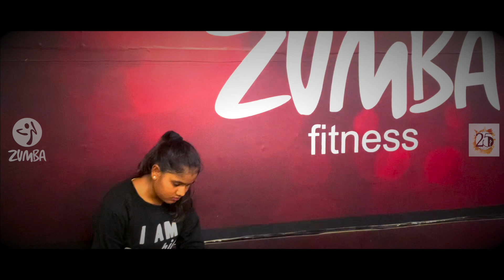Zumba® | DANCE FITNESS | workout | R.S.Praveen kumar sir Pavansunil choreographer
Creator : Pavansunil
Choreographer : Pavansunil

Pavansunil music, dance and ZUMBA FITNESS STUDIO
Kukatpally, Hyderabad, INDIA

Dance fitness Video😍
it's NOT A DANCE CHOREO 👈🏻
It's A DANCE FITNESS CHOREO 👈🏻

Don't wish to be healthy but start working on it👍🏻👍🏻👍🏻